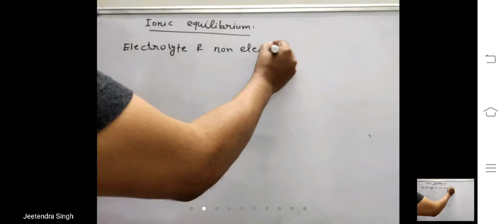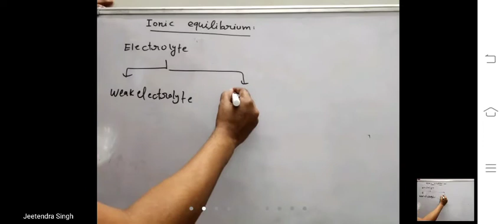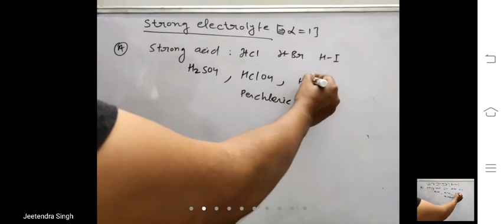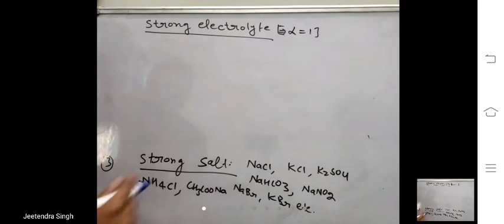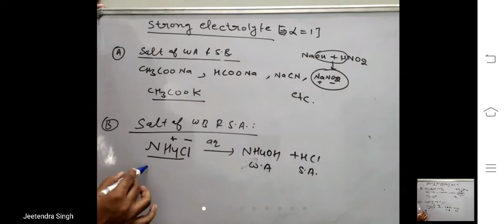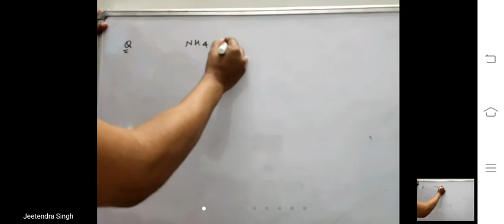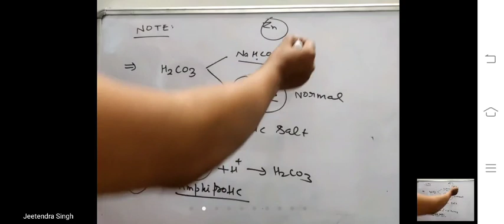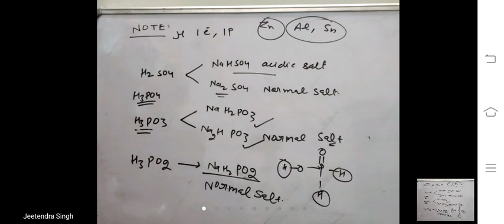ionic equilibrium part 2